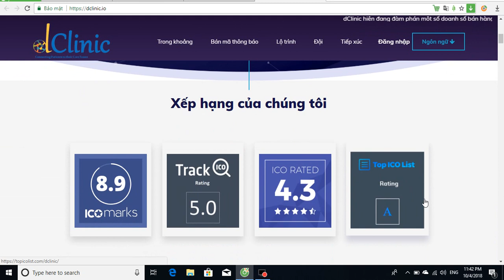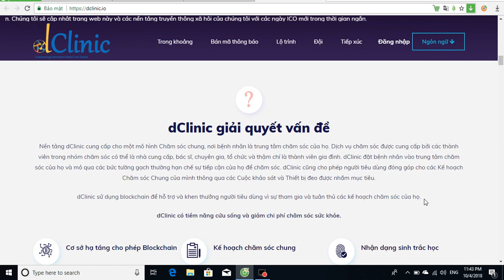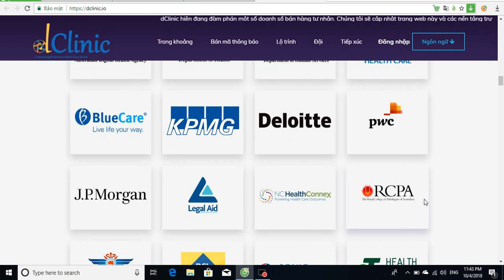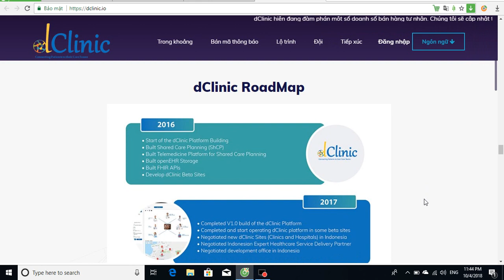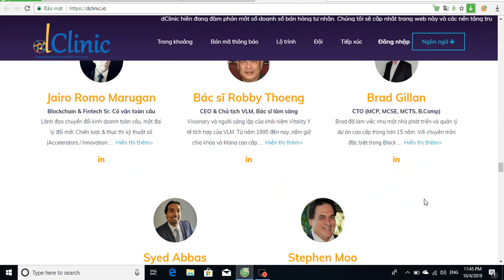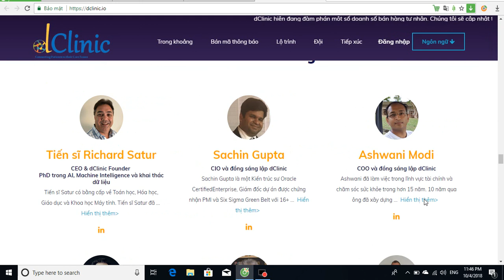Dclinic ICO - Phân Tích Và Đánh Giá Nền Tảng